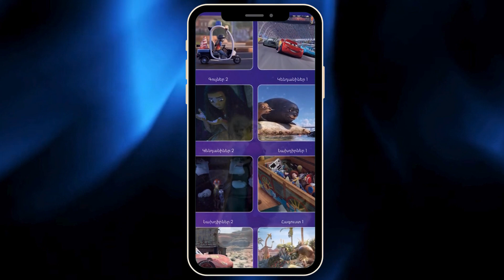Learn and Play with Disney and Pixar